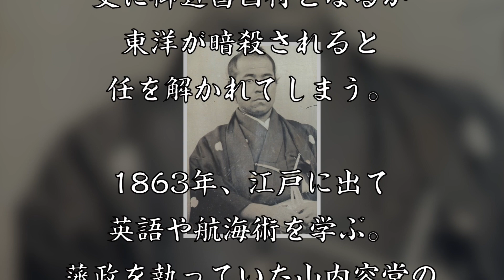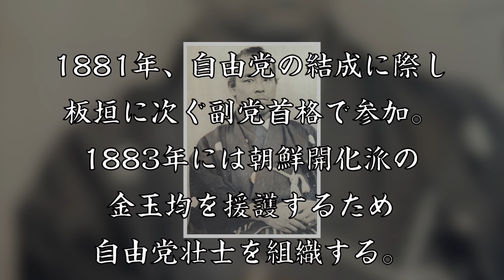後藤象二郎 有能な知恵者であった土佐藩士